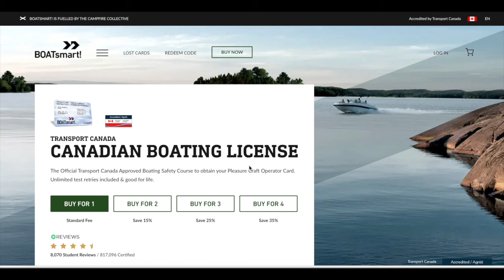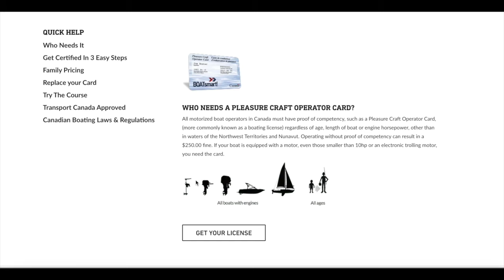MUSKOKA CELEBRITIES AND OUR BOAT TRIP TO MILLIONAIRES' ROW (15 Celebrities!)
Join us as we explore Lake Muskoka (starting from Bala) by boat and seeing Millionaire's Row.
Muskoka is elegant, very clean and understated which seems to be the reason so many celebrities flock to it during summertime. Some own and some rent and here are my findings on who those celebs are and the locations of their cottage homes!

All MY PRINTED BOOKS

ALL MY DIGITAL BOOKS:

MY FREE Amazon Guide (for road trips, hiking, camping and beach)